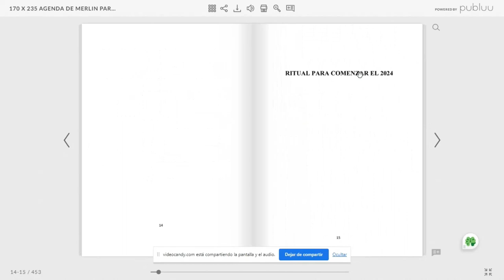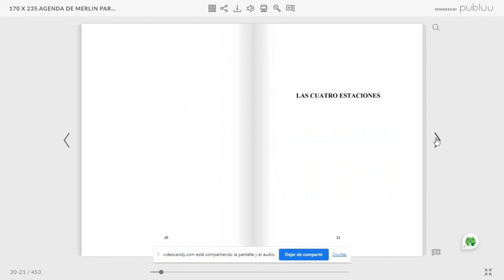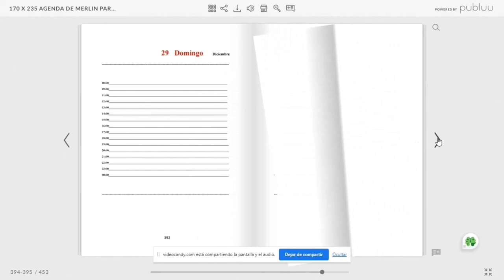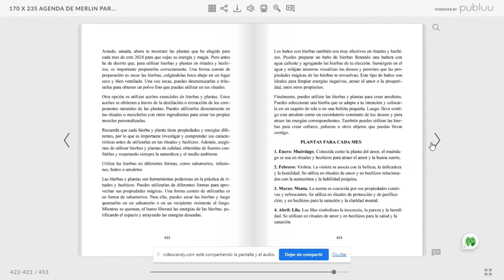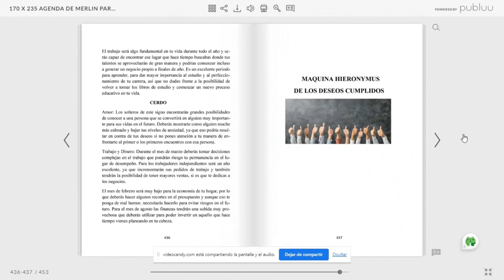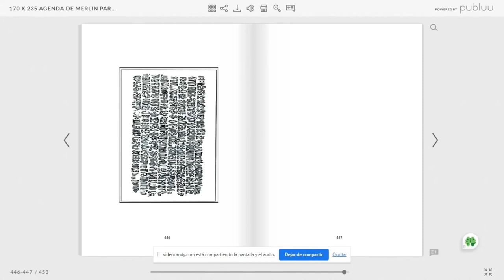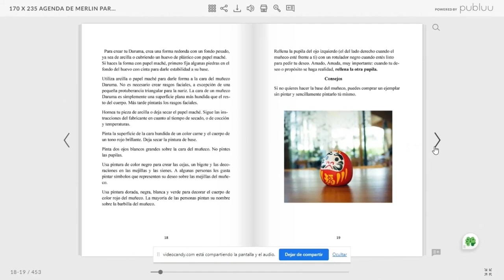¡ YA SALIO A LA VENTA LA AGENDA MÁGICA DE MERLÍN ! PRESENTACION OFICIAL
Puedes adquirir tu agenda o agendas aquí:

¡ Atención : aunque en la mayoría de paises ya está disponible la agenda, es posible que no sea así en todos. Por ello si en tu pais no ves la agenda, espera unos cinco a siete días, que es el tiempo máximo que Amazon suele tardar en poner a la venta un producto en el 100% de los paises. Amazon envía a tu casa la agenda en unos cinco a diez días, dependiendo del pais.